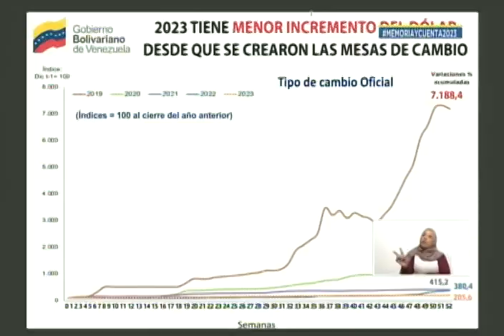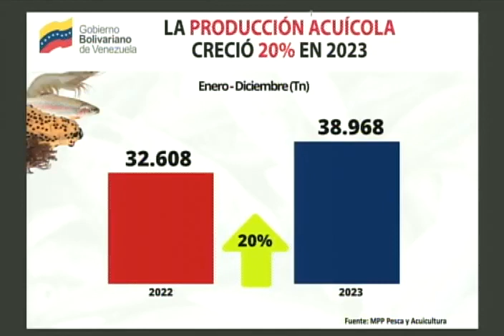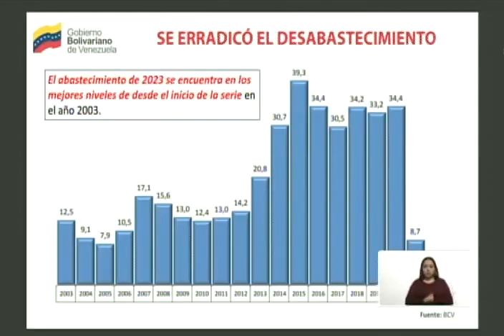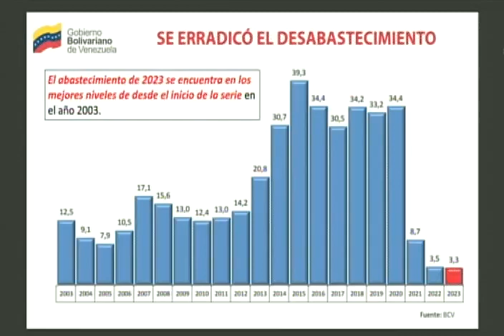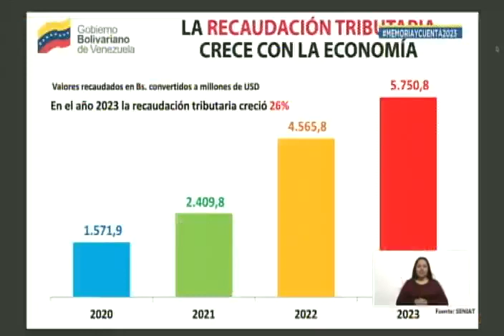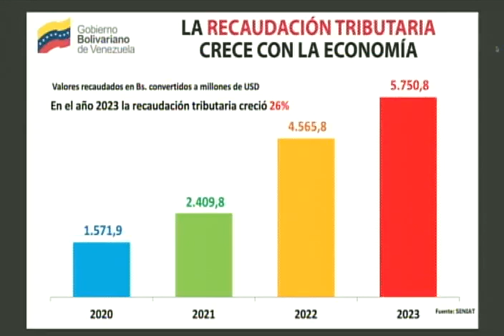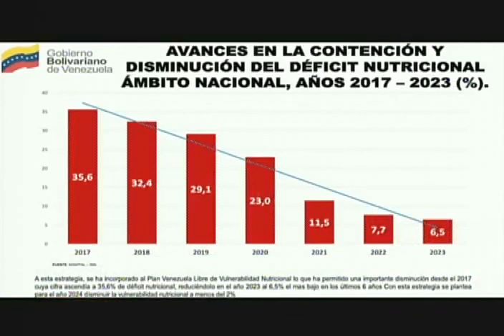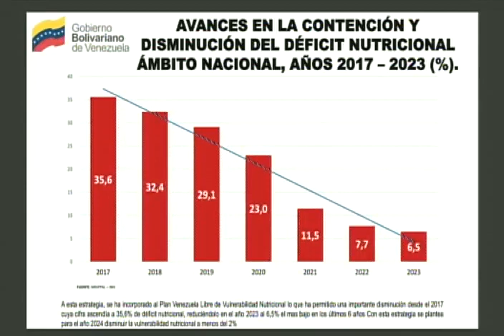MEMORIA Y CUENTA del Presidente Nicolás Maduro (Mensaje Anual), 15 de enero de 2024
Memoria y cuenta del Presidente de Venezuela, Nicolás Maduro, este 15 de enero de 2024. Se removió un fragmento en el que el Presidente habla sobre vacunas, porque posiblemente viola algunos términos de Youtube.

Bitcoin (BTC): 16zae5LZZNU7e8wwAKZXSEVo7bP2xZ1KwC

USDT o Bitcoin (BEP20): 0xef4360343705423a24119205eeb1de2a10fd23f4

USDT (TRC20): TQJB86JZjF5Kt1C7f322aax4iyD6x65UcV

Petros: PFfDUW3cj1WD7cUPYg9MK2EtgG5nUgVzuc